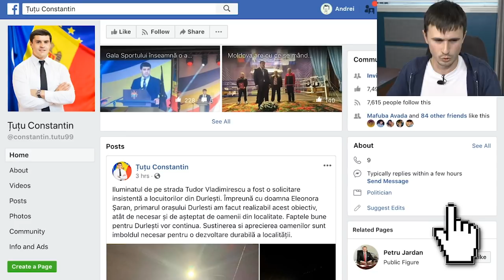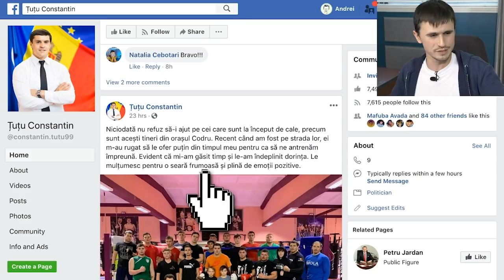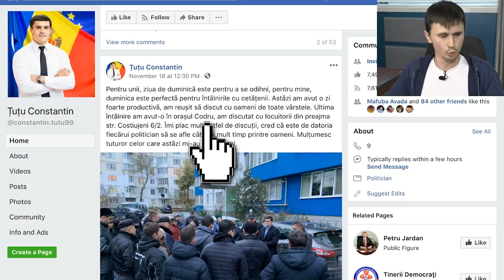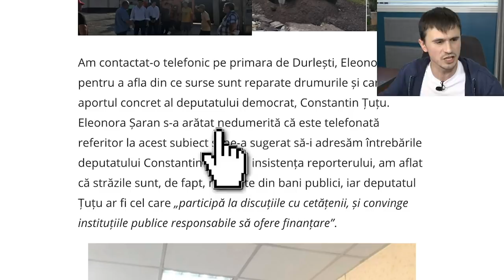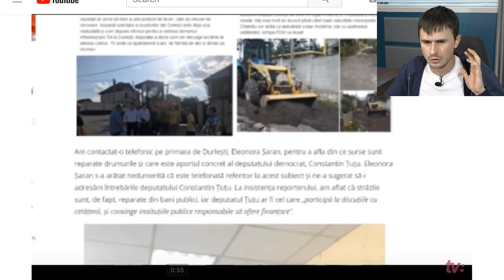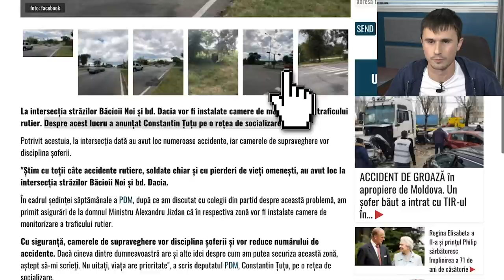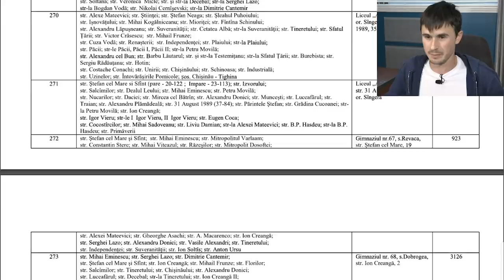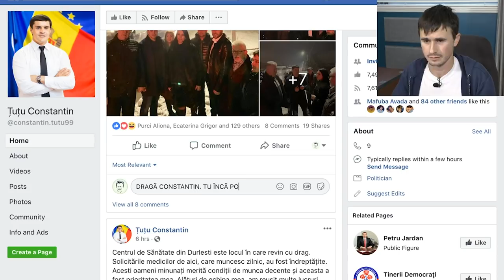ȚUȚU ÎNCĂ NU POATE | LIVE pe Facebook